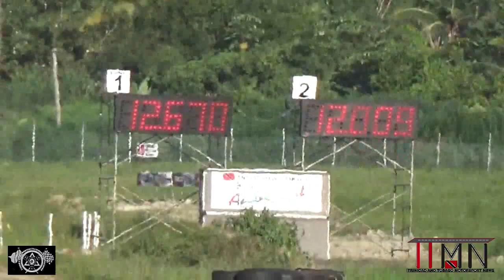Ravin DC2 Integra @ TTPMC Drag Event#1 2015